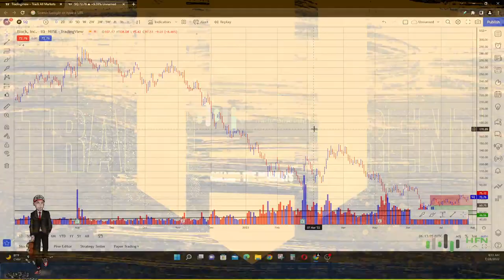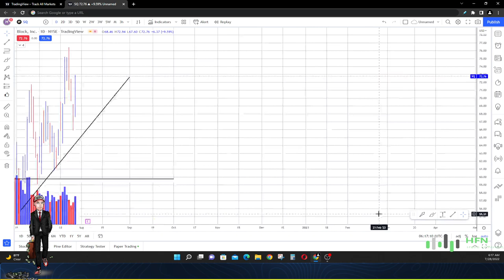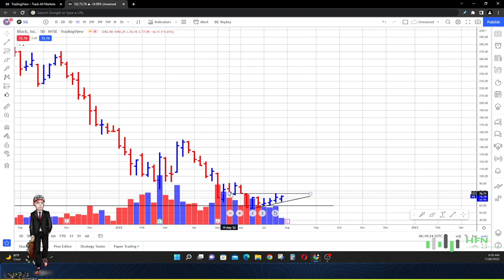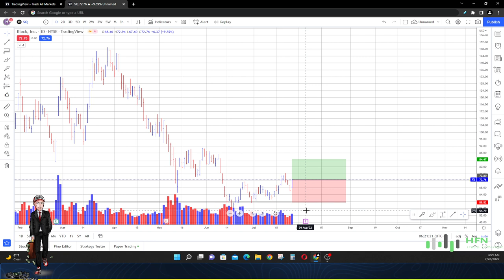Block Stock To Explode Because Of This? Square Stock - What's The Upside Potential? SQ Stock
What is the upside potential for Block stock?  Could Square stock explode because of this?